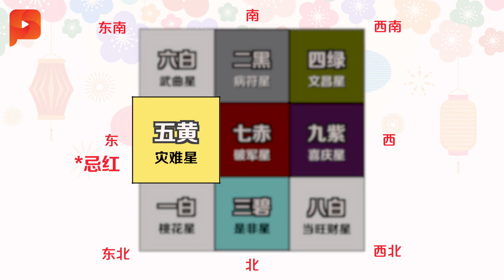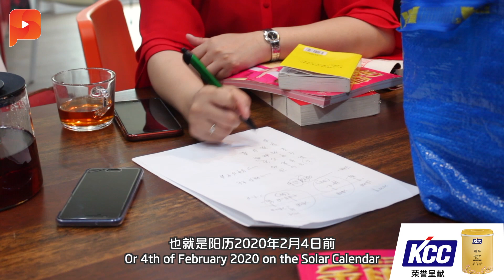堪舆学家何宜娟授招！如何选对家中墙色趋吉避凶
过年大家都爱在家中摆放红色或干脆把墙壁粉刷成红色以增加喜庆的感觉，但从堪舆学的角度来看，并不是所有方位都适合红色，而这要根据流年的九宫飞星图。来看看堪舆学家何宜娟的解说。